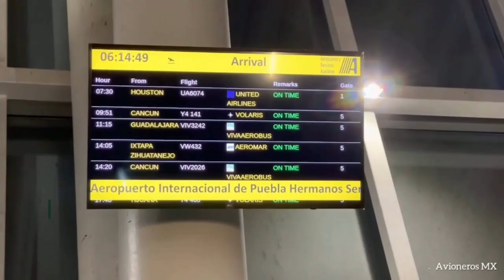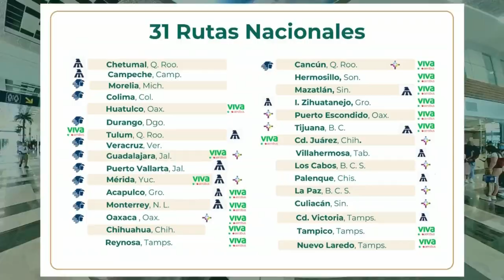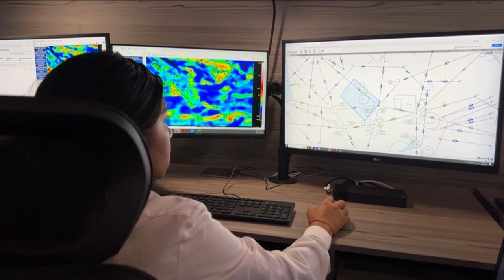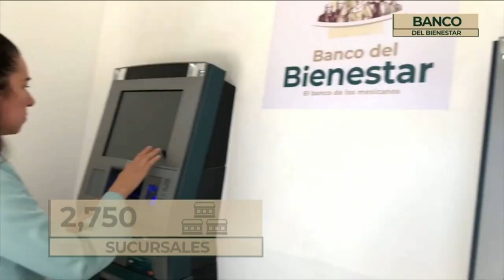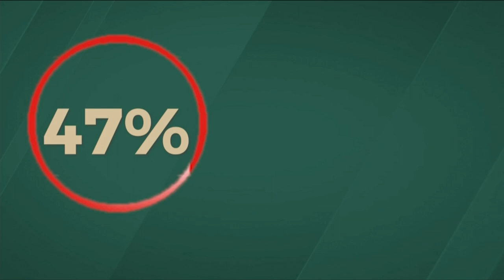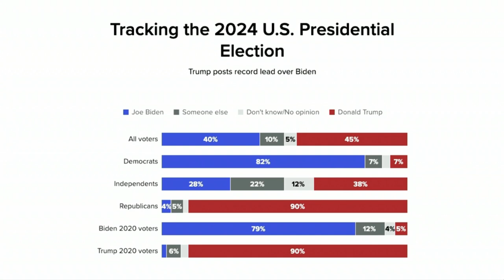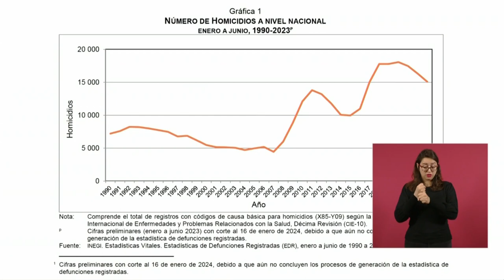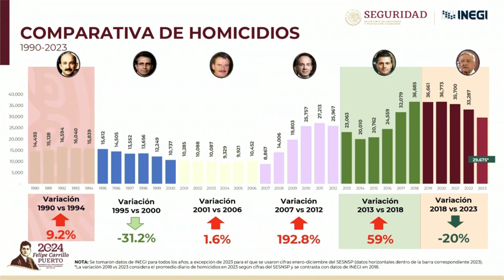MAÑANERA AMLO | 23 DE ENERO DE 2024